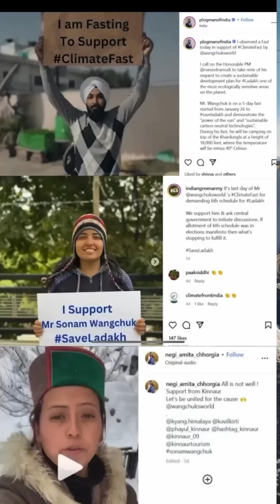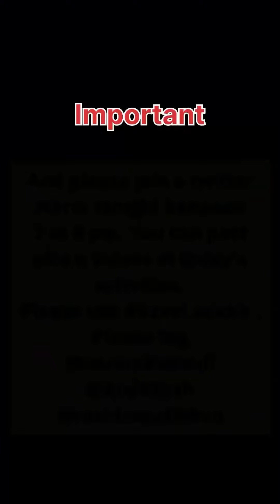12th Day of Hunger strike || Climate Fast || 6th Schedule || Sh.Sonam Wangchuk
12th Day of Climate Fast || 6th Schedule || Friends of Ladakh || Friends of Nature || Sonam Wangchuk